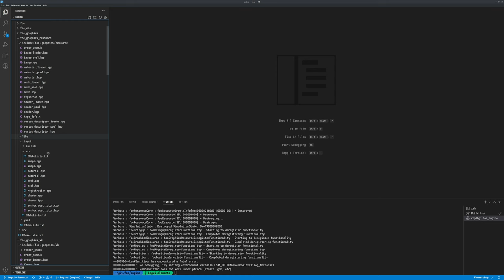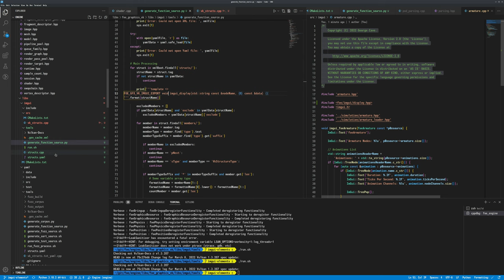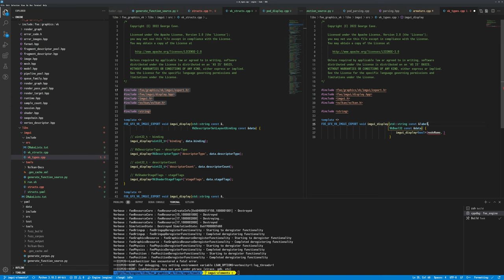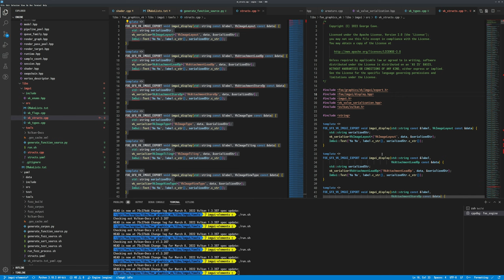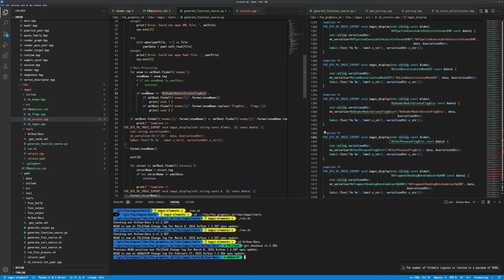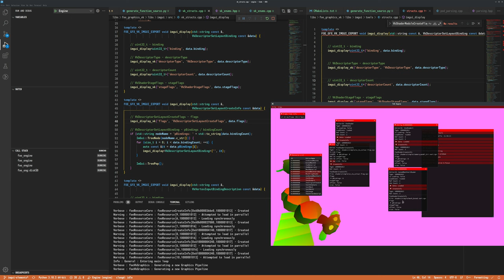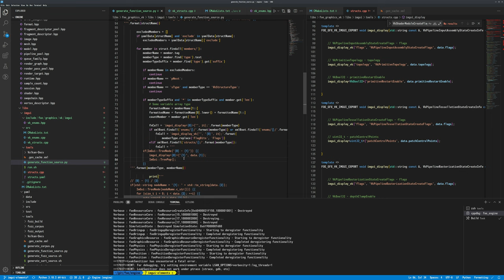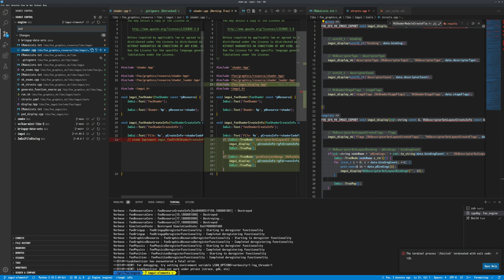158 - Automating Vulkan ImGui Elements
This session carries on the focus of improving displaying data via ImGui, and specifically here it is about dealing with the Vulkan types.

Vulkan is a large and expansive API, and there is little desire to manually go through and implement functions for each possible struct/type that may  be wanted to be displayed.

So instead, working off the back of what was done for Vulkan's Yaml implementation, using scripts in conjunction with Vulkan's handy XML specification document allows to script the generation of ImGui functions in a matter of hours, as done here.

2022/03/14